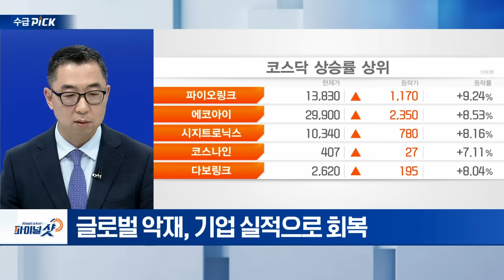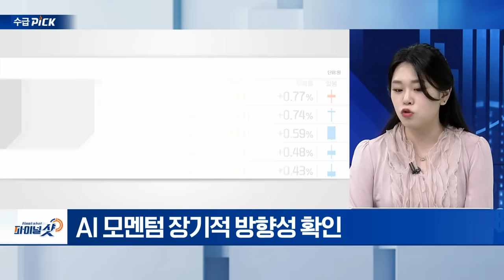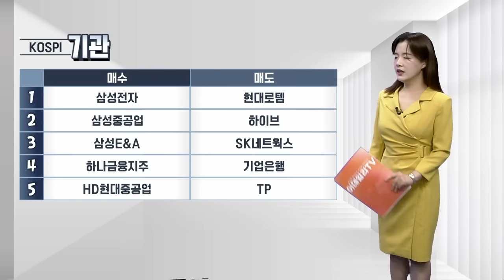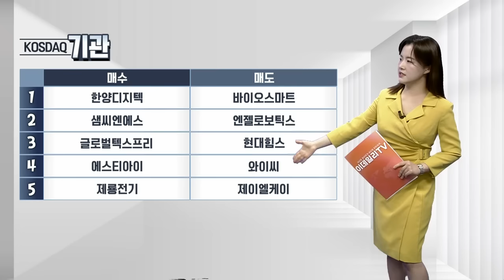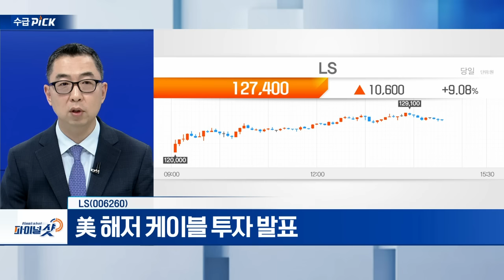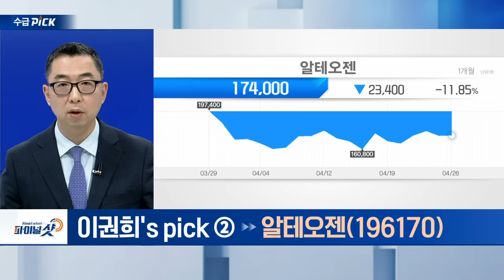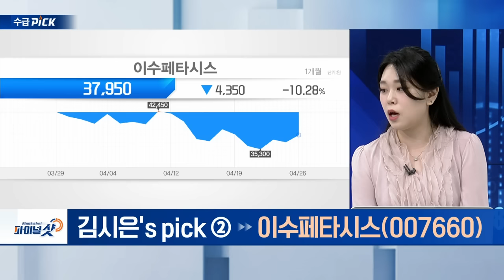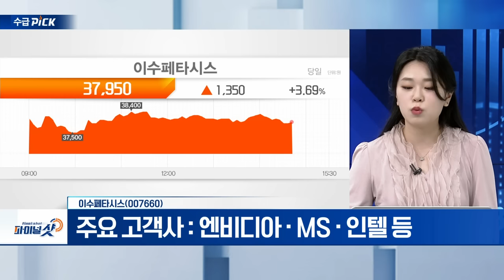LS(006260), 일진전기(103590), 알테오젠(196170), 이수페타시스(007660) | Final Shot (20240426)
▶ 이권희‘s pick
LS(006260)
- 구리 가격 상승세 지속
- 바이든, 전력망 확충 관련 규제 철폐
- 美 해저 케이블 투자 발표

- 美 머크 호실적 발표
- 머크 키트루다SC 점유율 목표 50% 전망
- 키투루다SC 성장 수혜

- 美 백악관, 전력망 인프라 강화 정책 발표
- AI, 데이터센터 수요 증가... 전력기기 시장 확대

- AI 가속기 수요 증가... MLB 수주↑
- 주요 고객사 : 엔비디아‧MS‧인텔 등